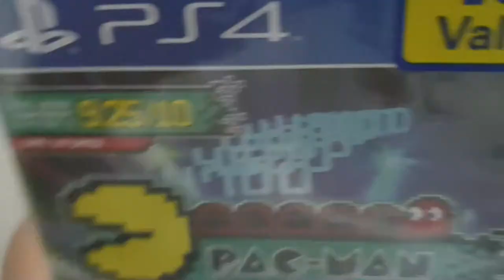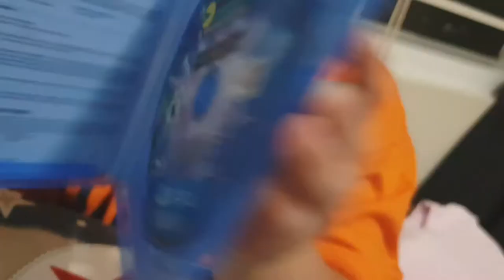UNBOXING PLAYSTATION ARCADE GAME SERIES AND GOD OF WAR